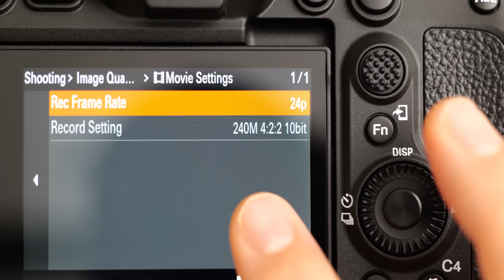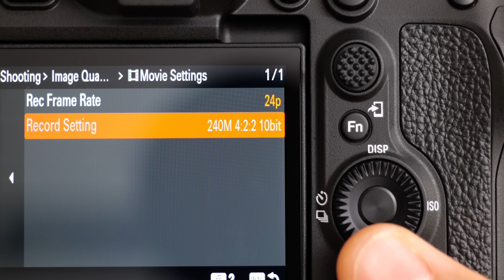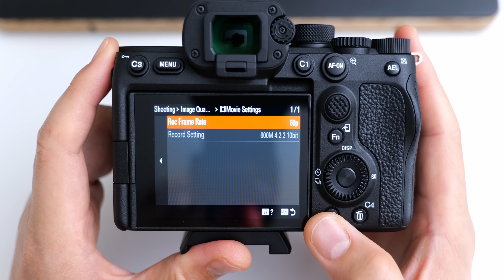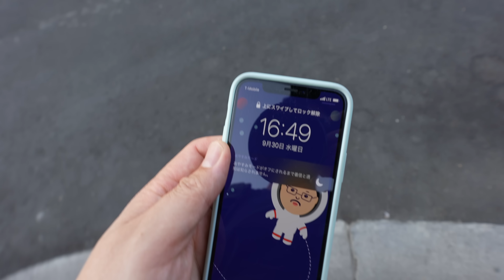「続Sony A7S III vs LUMIX S5 LUMIX S5の逆襲」第1077話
サブチャンネルではそれぞれのカメラ・マイクで編集した別バージョンも公開中です。

16-35mm F2.8 GM

LUMIX S 24-105mm F4 MACRO O.I.S.

今回の動画はシステムファイブさんから機材をお借りして実現しました。
プロ用機材の購入はぜひシステムファイブさんで！